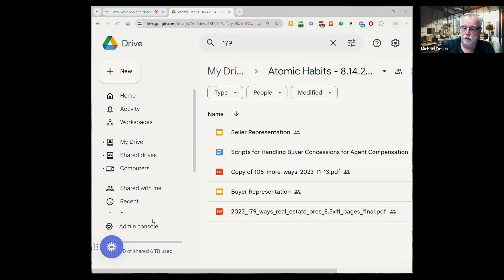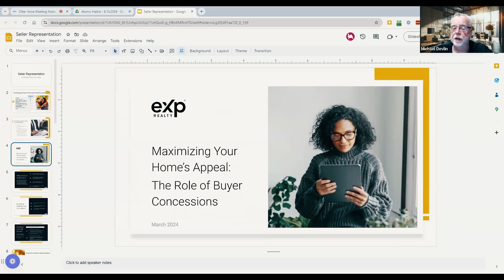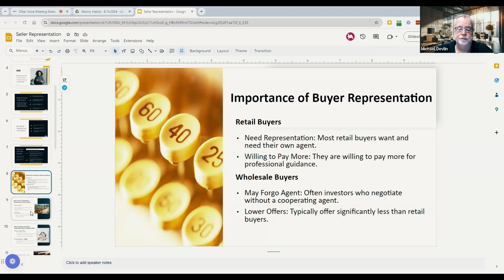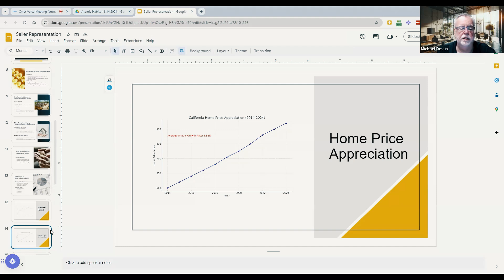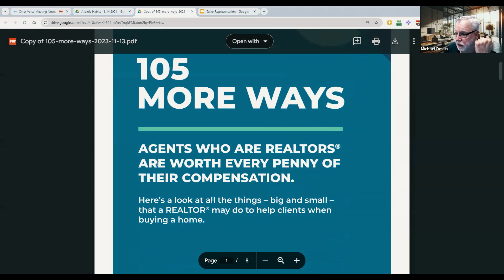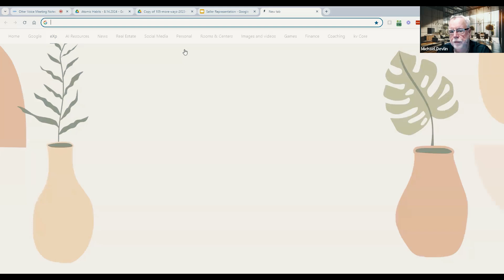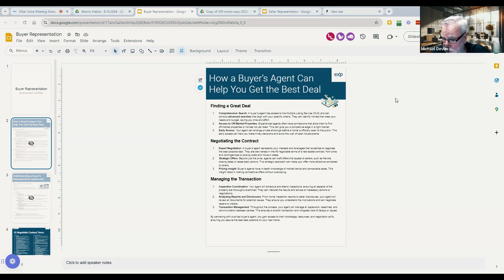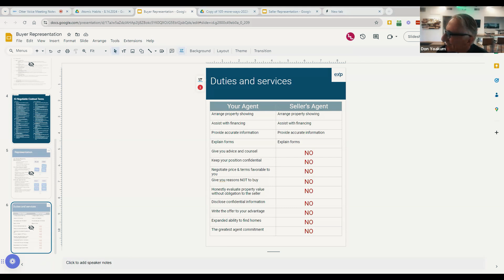Mastering the NAR Settlement! with Michael Devlin | Matthew Stewart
Mastering the NAR Settlement! with Michael Devlin

**If you would like to learn more about eXp or have specific questions about the model, it's advantages, disadvantages, and whether it would be a good fit for you, your team, or your brokerage, give Matthew Stewart a Call/WhatsApp Me

25+ years and hundreds of homes SOLD SUCCESS EXPERIENCE you can trust!"